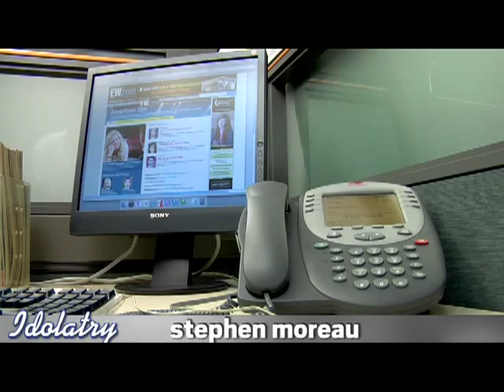Syesha Mercado is Wonder Woman!